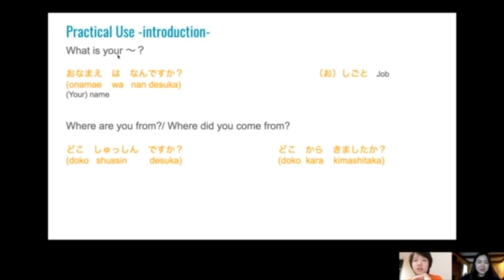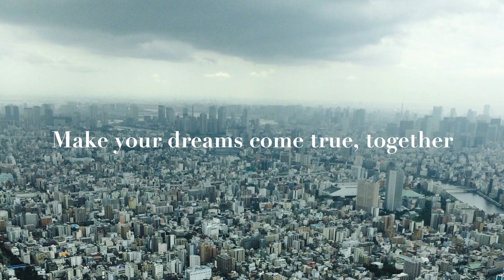MEL Japanese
MEL Japanese is an online language learning service provider for those who want to work and study in Japan and for those who simply like Japan.

We have dedicated and patient teachers who will teach you Japanese grammar and vocabulary in English.

MEL Japanese basically uses Skype.  Each 30-min lesson is conducted 8 times a month.  The schedule will be decided in consultation with the teacher.

The course content of MEL Japanese is flexible.  The teacher designs each lesson according to the student’s level and needs; and provides each student a copy of the learning material.